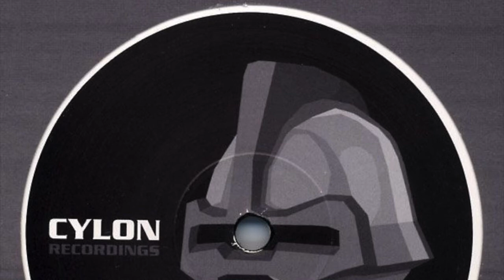Loxy & Dylan - Stereotype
Loxy & Dylan

Stereotype

Cylon Recordings

CYLON006

2001